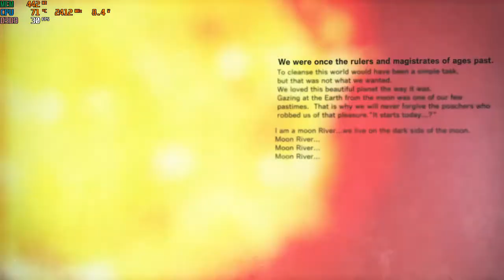GPD Win 2 - Killer is Dead: Nightmare Edition (60fps, medium settings)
Resolution: 1280*720@DX9. Intel m3-7Y30@2.40GHz@10W. Cooling Mod installed. Recorded in 30fps via Windows 10 DVR. No sound issues while playing. Windows 10 DVR seems to have problems with this particular game.

I changed the settings in KidEngine.ini to "MinSmoothedFrameRate=59"
and "MaxSmoothedFrameRate=60" to enhance the framerate to 60fps. This strangely improved stuttering while loading between scenes. Now Ihave mostly a nice and smooth gameplay/